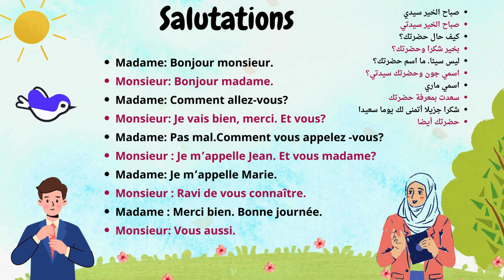محادثات يومية بالفرنسية conversations quotidiennes en français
french phrases for conversation
french comptines et chansons
chansons françaises
french songs
learn speaking french
learn french for beginners
how to read french
how to learn french
learn french in English
apprendre le français en ligne
conversations françaises
I speak french
je parle français 🇨🇵
vous parlez français